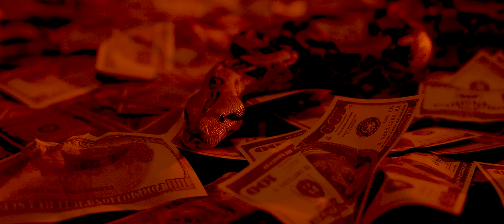Serious Klein - Voodoo Money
Serious Klein - Voodoo Money  (Music Video)
(Prod. by Rascal)

Serious Klein is expected to deliver his highly-anticipated album later this year.

CREDITS:
Producer: Teddy Sarpong
Production Manager: Christina Rieger
Creative Director: Kelvin Boakye
Director:  FAMILY TREE, HUSH & HYPE
DOP : Kevin Domanski
Edit & Cut: Philip Herbort, Kelvin Boakye, Dominic Dayson Antwi, Teddy Sarpong, Martin Eklund
Still Photography: Martin Eklund

Special Thanks to Douglas 'DONY' Osei, Fresh Prince The Barber & Emmanuela Sarpong Redbull Studios Berlin,